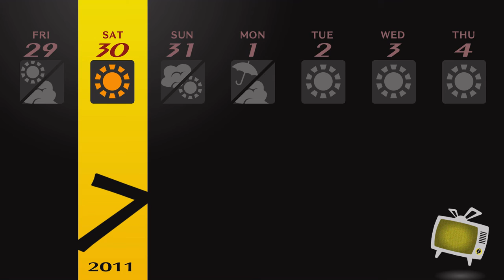Persona 4 Episode 34 GET OUT OF MY HOUSE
Stuart cooks up a tasty omelet.
Makal contributes very little.